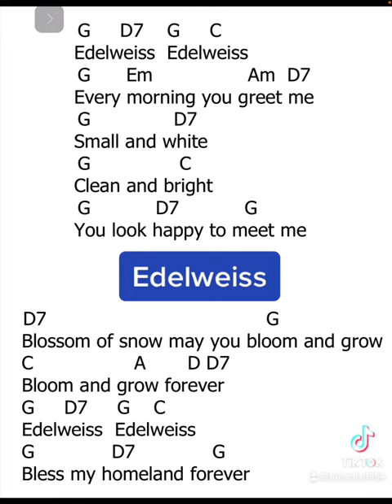Edelweiss (The Sound of Music) Cover by The Simple Man